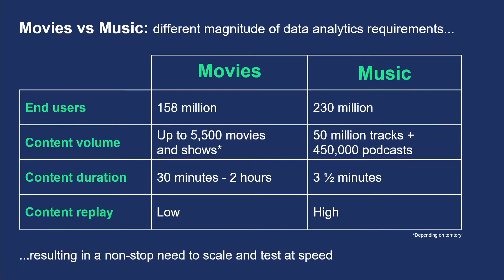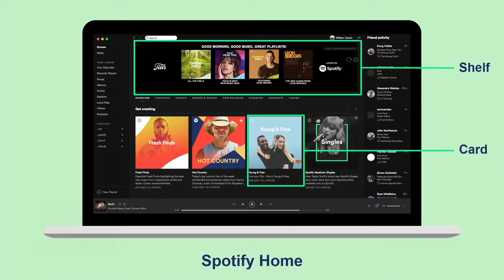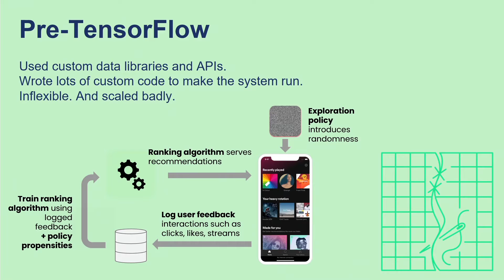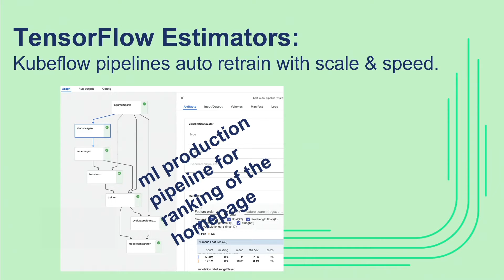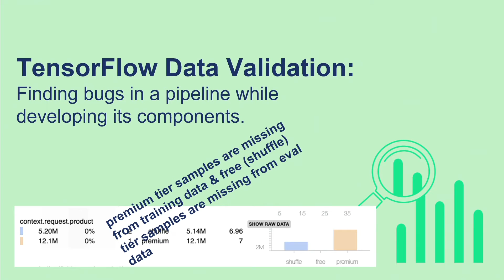Personalization of Spotify Home and TensorFlow - Tony Jebara